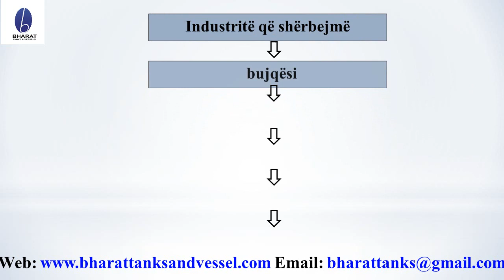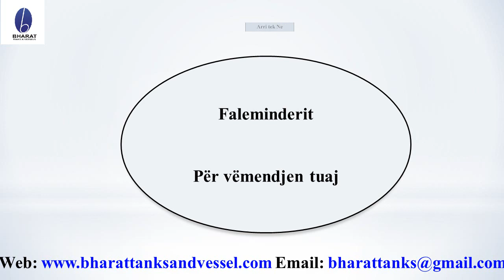2 axel LPG Tank Semi Trailer From India BTV Gas Tanks ALBANIAN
We manufacture tanks and vessels required for storage and transportation tanks of various liquids and gases like LPG, PROPANE, PROPYLENE, AMMONIA, LIQUIDCARBONDIOXIDE, CHLORINE , HYDROGEN, NITROGEN, OXYGEN, ARGON, SULPHUR DIOXIDE, BUTADINE, ETHYLENE OXIDE AND OTHER GASES , in a wide range of various capacities for use in domestic, industrial and transportation sectors. The manufacturing of these tanks requires special expertise , technology and strict quality control measures. These tanks are manufactured confirming to various design standards like ASME SECT VIII DIV I & II, AD- MERKBLATTER, PD5500, IS2825 and under the stagewise inspection of various third party inspection agencies like DNV, BVIS, TUV, LLOYDS ,PDIL and others.